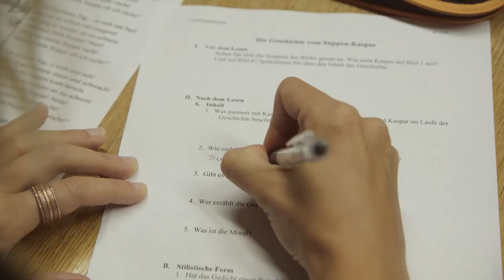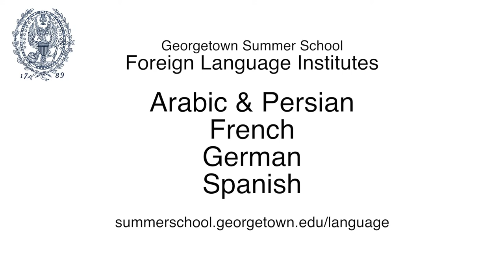Summer Foreign Language Institutes | Georgetown University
Join us and see what the Summer Foreign Language Institute Programs have to offer to students. Immerse yourself in a new language or expand your base knowledge with the individualized instruction and smaller class sizes of our intensive summer school programs.